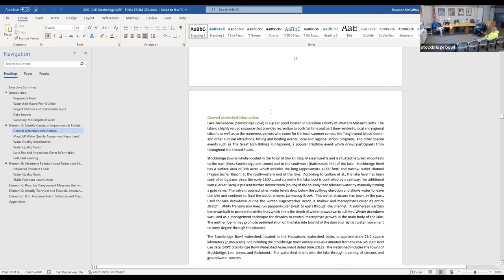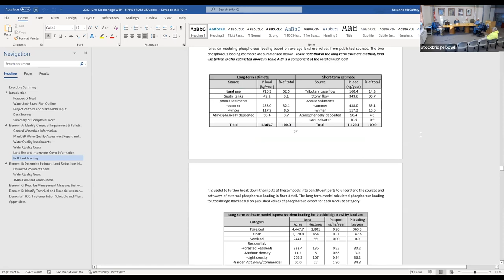Stockbridge Bowl Stewardship Commission Meeting, December 2, 2022